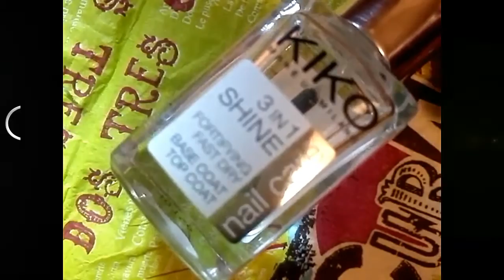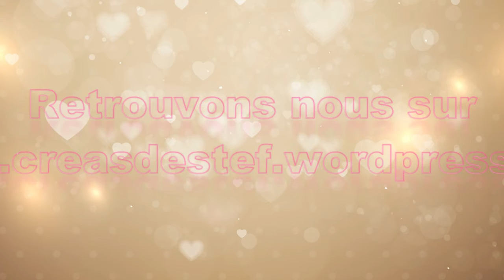^^.Nail Art patchwork de la St Valentin...Tuto pas à pas.^^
1er nail art spécial St valentin.
Un pas à pas pour avoir des ongles "amoureux"

j'espère que vous aimerez et que vous penserez à liker la vidéo

Matériel nécessaire :
Une couleur pour la base
5 couleurs pour les carrés
de la peinture acrylique noire
un pinceau de détail et un pinceau liner
un base coat et un top coat

KISSYOU